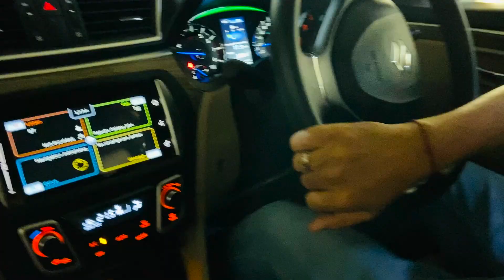INHE KAISE PATA K HUM AA GAYE..... || I COOKED PAV BHAJI || RAKHI SINGH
Hey Guys,

The last whole week was quite hectic that's why I didn't film any video in the entire week but this week is going to be productive till then you can enjoy this weekend Vlog with family where I cooked Pav bhaji :)

Please Support

Love
Rakhi